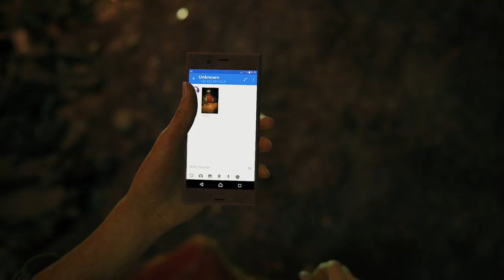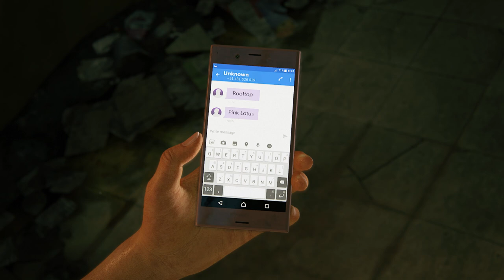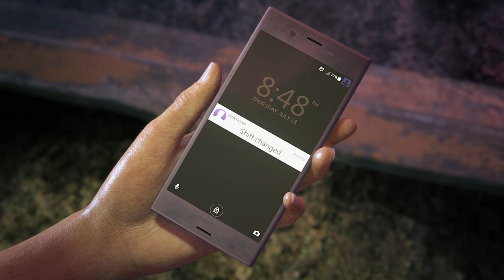Starting Of Uncharted Legacy of Thieves Collection | Copyright Free Gameplay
JAI HIND DOSTO My Name Is Abhishek And In This Video I Will Show Uncharted  Legacy of Thieves Collection

Video Topic :

If Any Problem Comment in the Comment Box.

All the content that is used in this video is copyrighted to AB Gaming Zone.